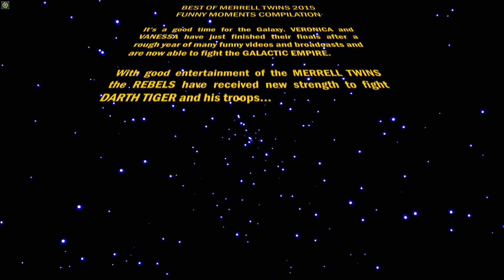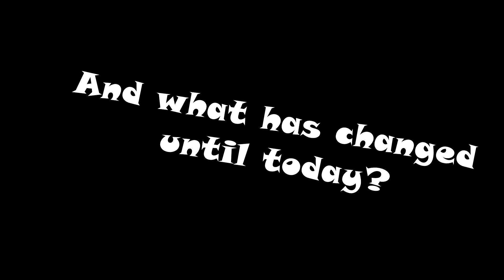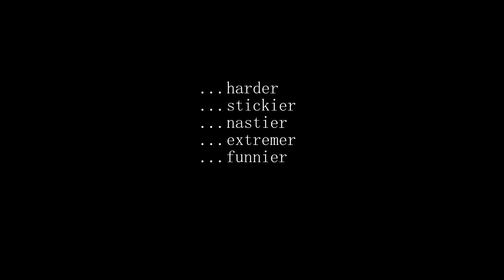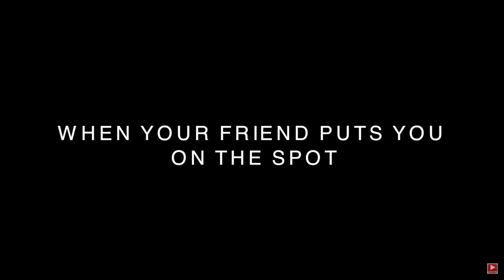BEST OF MERRELL TWINS #2 [Best of 2015]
THANKS

++Best of MerrelTwins++
"The best of the best! That's what this series shall show you guys: entertaining cutscenes of the @merreltwins videos"

I'm producing one video like this every month and some special-scenes without any kind of schedule.
The monthly BestOf's are going to be posted between the 1st and the 3rd of every month.

All rights of the music being used in this video are going to the producers, if any artist or label has any issues with my upload, please feel free to cantact me via message on YT so that we can resolve them.